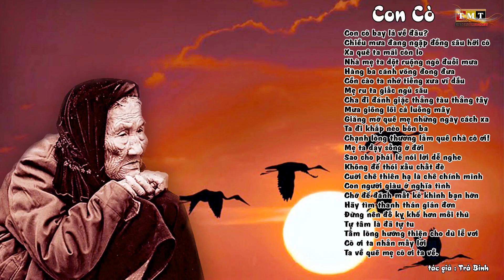[Thay lời muốn nói] - Con cò | MC Hồng Phấn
CON CÒ

Con cò bay lả về đâu?
Chiều mưa đang ngập đồng sâu hỡi cò
Xa quê ta mãi còn lo
Nhà mẹ ta dột ruộng ngò đuối mưa

Hàng ba cánh võng đong đưa
Cồn cào ta nhớ tiếng xưa ví dầu
Mẹ ru em (ta) giấc ngủ sâu
Cha đi đánh giặc thằng tàu thằng tây

Mưa giông lôi cả luống mây
Giăng mờ quê mẹ những ngày cách xa
Ta đi khắp nẻo bôn ba
Chạnh lòng thương lắm quê nhà, cò ơi!

Mẹ ta dạy sống ở đời
Sao cho phải lẽ nói lời dễ nghe
Không để thói xấu chất đè
Cuời chê thiên hạ là chê chính mình

Con người giàu ở nghĩa tình
Chớ để đánh mất kẻ khinh bạn hờn
Hãy tìm thanh thản giản đơn
Đừng nên đố kỵ khổ hơn mối thù

Tự tâm là đã tự tu
Tấm lòng hướng thiện cho dù lễ vơi
Cò ơi ta nhắn mấy lời
Ta về quê mẹ cò ơi, ta về.

 Tác giả: Trà Bình